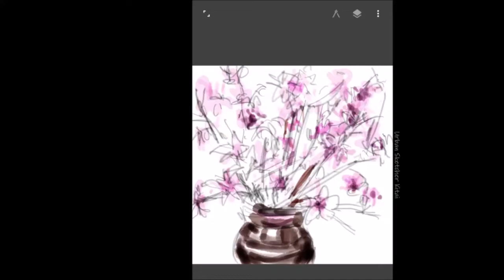[Eng]새해인사, 스케치 없이 만년필로 마우스캐릭터 그리기| Happy new year 2020!, fountain pen drawing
새해 인사를 드리는 영상을 짧게 준비했습니다.
지난해에는 나름대로 애를 썼지만 영상업로드를 자주 못해서 아쉬웠는데...
새해에는 좀더 다양한 영상을 준비하여 자주 업로드 할 수 있도록 노력하겠습니다.
올해는 경자년 쥐띠해이죠?
쥐는 아주 영리하고 민첩하면서게 빠른 특징이 있는 동물입니다.
여러분들도 미키마우스 처럼  민첩하면서도 효율적인 일들 많이 하시고
건강한 한해가 되시기 바랍니다.

저의 채널도 새해에는 너무 방만하지 않고 주제를 집중할 수 있는
한해가 되도록 하려고 합니다.
우선 그림 초보자들을 위해  어떻게 하면 그림을 쉽게 그릴 수있을까에
대한 드로잉팁 영상을 먼저 준비하겠습니다.
그리고 연필, 펜, 수채물감등을 이용하여 여행드로잉을 많이하고
이에 대한 영상을 좀더 집중하여 제작하겠습니다.
감사합니다.